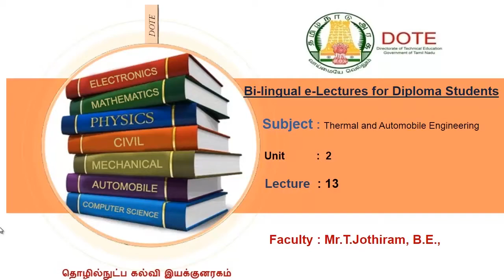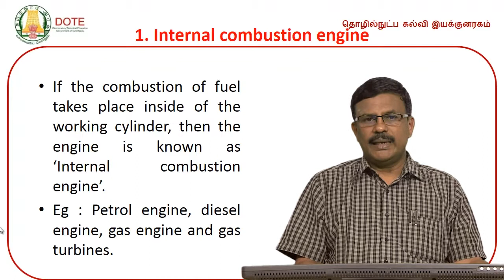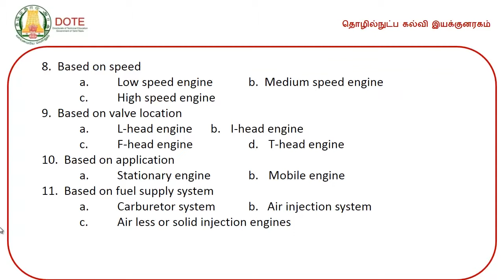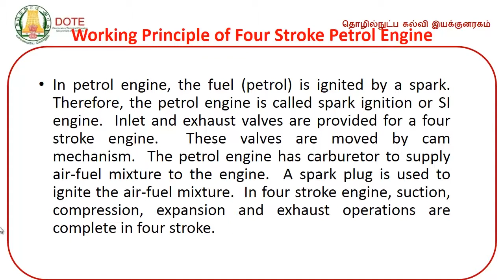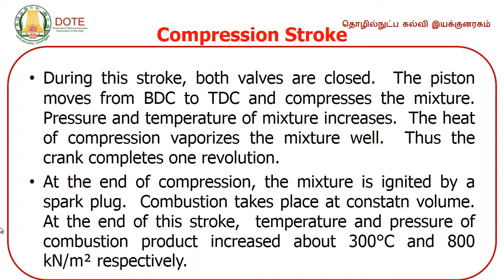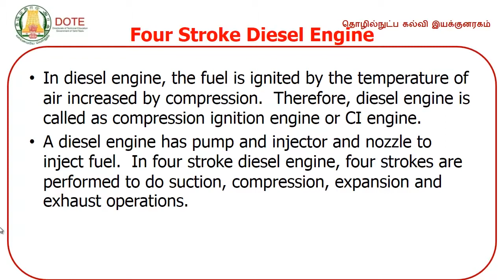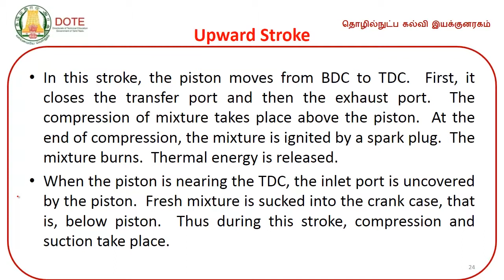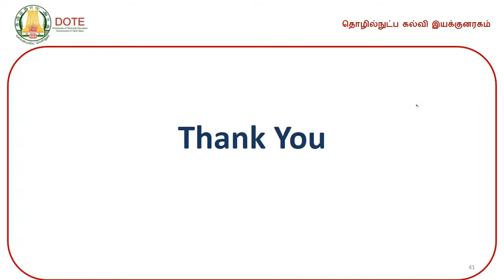unit 2 intro to heat engine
DOTE E-Lectures by Mr. T. Jothiram